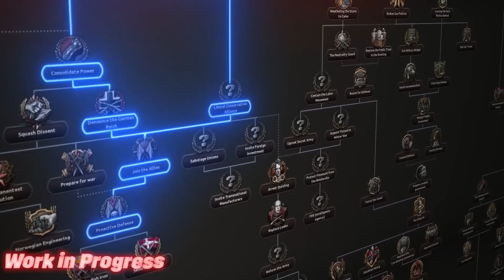ЧТО ТВОРЯТ РАЗРАБОТЧИКИ?! Hearts of Iron 4 Arms Against Tyrany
Разбираем, что рассказали разработчики за последнее время по Hearts of Iron 4 новому дополнению Arms Against Tyrany.

😎Комплектующие ПК:😎
Процессор Ryzen 7 5700x
Видеокарта MSI GeForce  RTX 3060 ti Gaming X Trio
Материнская плата MSI MPG x570 Gaming edge
ОЗУ 32gb DDR4 3200 mhz